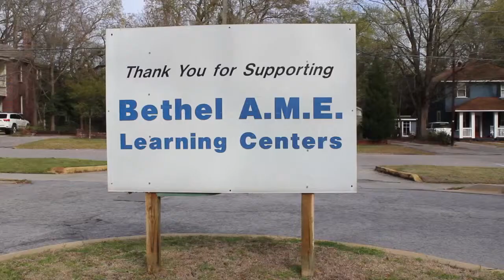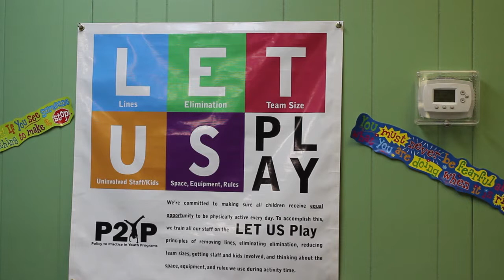USC researchers preach healthy eating and smarter play to youths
Every day, across the United States, millions of kids attend after school programs. While there, they'll have a snack and probably play. University of South Carolina health researchers are working with afterschool programs across South Carolina in changing their approaches to serving healthier snacks and providing more focused exercise.